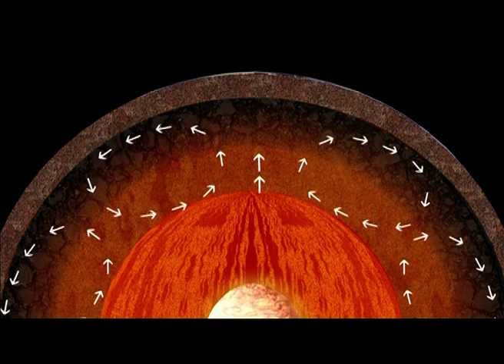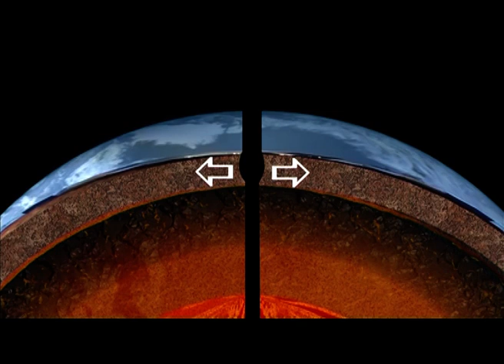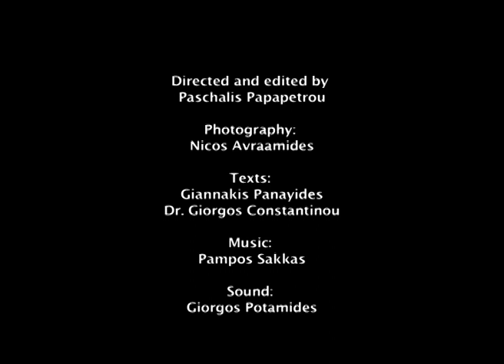Troodos and the birth of Cyprus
The documentary presents the creation of Troodos and Cyprus. With the scientific contribution of George Constantinou and Giannakis Panagidis and the use of simple references and graphics, it explains the stages of the creation of the mountain and the processes that take place in the earth's crust.

Production: Anadysis Films Ltd (2009)
Script: Paschalis Papapetrou
Directed by Paschalis Papapetrou